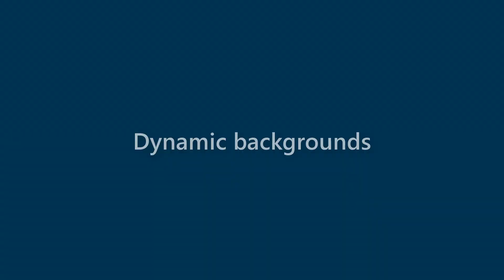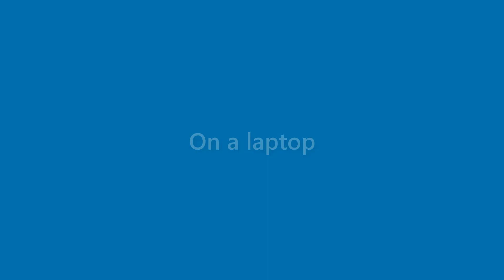Dianna Sampson - appearance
Name Look - Dianna Sampson - appearance. In this video we present "Dianna Sampson" name look and feel in various scenarios.
This video will cover:
How does "Dianna Sampson" look as a personal letterhead?
How does "Dianna Sampson" look on a business card?
How does "Dianna Sampson" look on a computer/laptop screen?
How does "Dianna Sampson" look with different background colors?
How does "Dianna Sampson" look with various fonts?